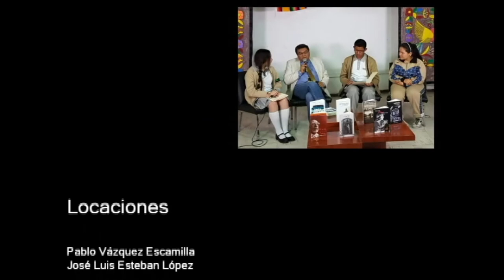20180426-CE1718/Cultura de Paz: un estilo de vida/Respuesta al público sobre la cultura de paz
Cultura de Paz: un estilo de vida. Conduce: Dr. Oscar Ortiz Salcedo. Fecha de emisión: 19 de abril de 2018. Este y otros programas los puedes ver .Producciones con fines educativos para secundarias técnicas en la CDMX, México.